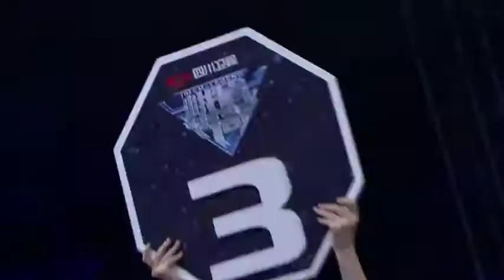Islam Murtazaev vs Tan Xiaofeng | EM Legend Fight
EM Legend 26 - Emei Station
Islam Murtazaev vs Tan Xiaofeng

In only 5 years, EML has organized more than 42 A-Class and 100 other fighting events in China, Great Britain, New Zealand, Hungary and Thailand.